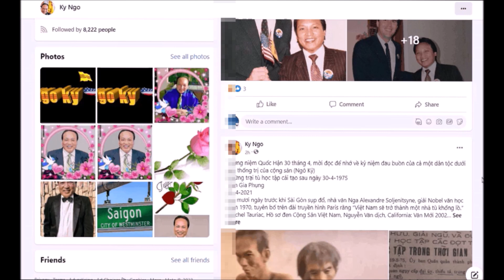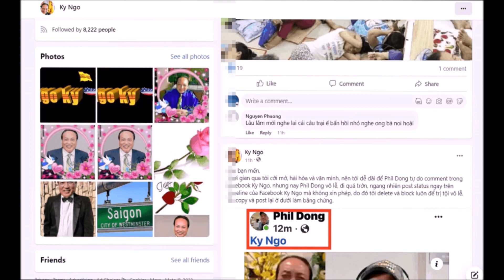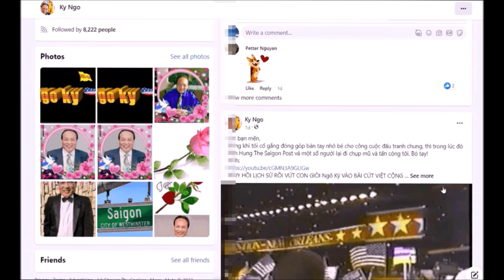Ngô Kỷ dấn thân 48 năm không bằng chuột đồng khua môi một năm